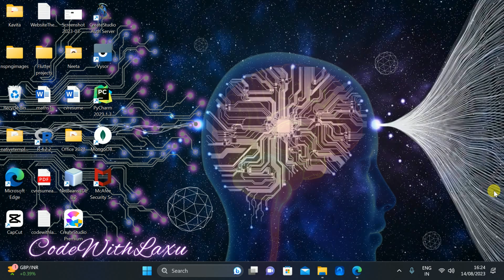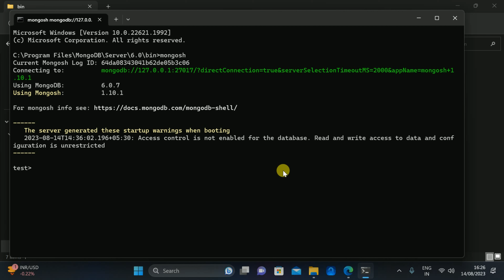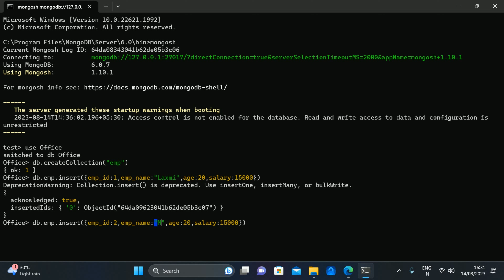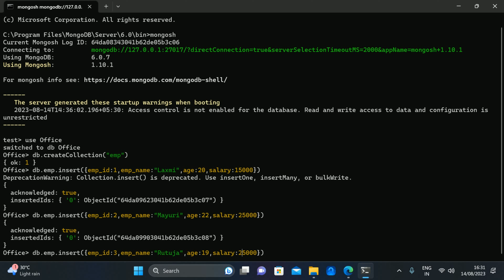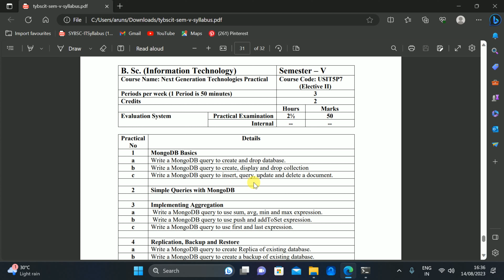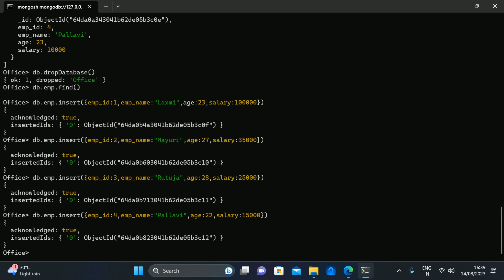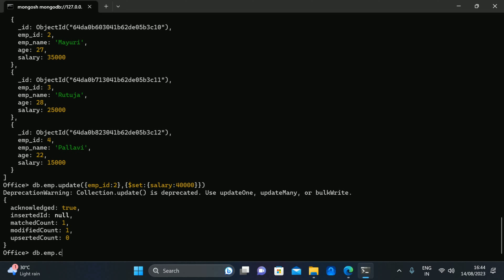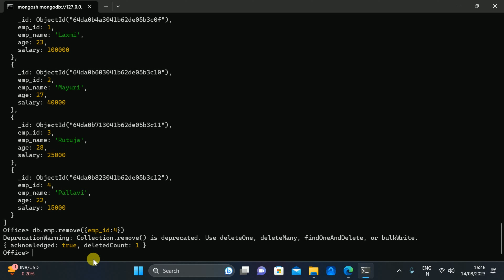How to Perform MongoDB Basics || NGT Practical No:1 || BSCIT Practicals || Sem 5 ✅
Welcome to NGT Practical No:1 in our BSCIT Sem 5 series! In this practical tutorial, we're diving into the fundamentals of MongoDB, a powerful NoSQL database that's widely used in modern web development. Whether you're a student looking to ace your BSCIT practicals or someone eager to learn about MongoDB, you're in the right place!

In this video, we'll cover the following MongoDB basics:

Introduction to MongoDB:

What is MongoDB?
Key features and advantages.
Installation and Setup:

How to download and install MongoDB.
Setting up the MongoDB environment.
MongoDB Data Structure:

Understanding databases, collections, and documents.
JSON-like BSON data format.
CRUD Operations:

Create, Read, Update, and Delete data in MongoDB.
Real-world examples.
Querying Data:

Filtering and querying data using various operators.
Finding, sorting, and limiting results.
Indexing:

Improving query performance with indexes.
Aggregation:

Performing complex data manipulations using the aggregation framework.
By the end of this practical, you'll have a solid foundation in MongoDB, which is essential for building scalable and flexible applications. Whether you're pursuing a career in IT or simply interested in databases, this knowledge will serve you well.